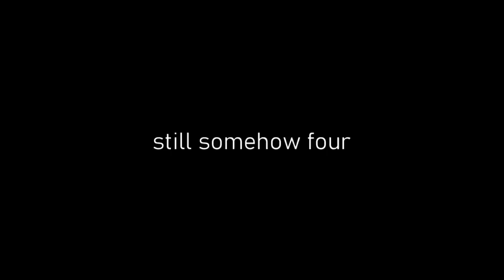Toddlers: Professional Vibe Killers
Can't hang 'round them kids dawg